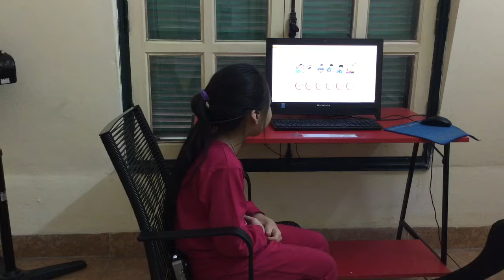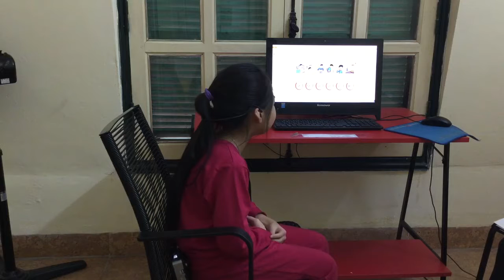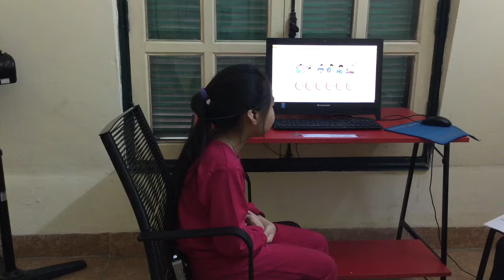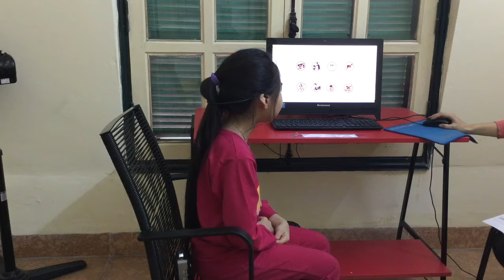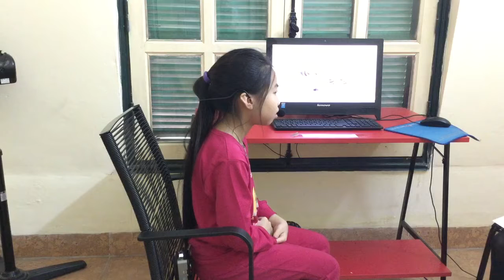Test in December, Canadian English Council, Phương Uyên